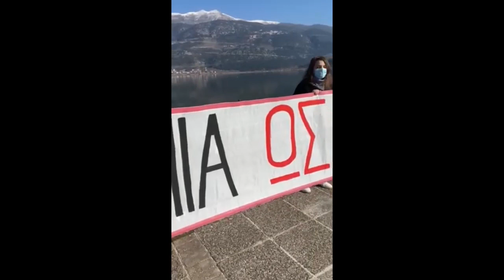Μέρα δράσης φοιτητικών συλλόγων πανεπιστημίου Ιωαννίνων